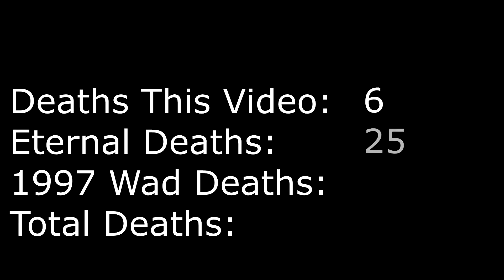Let's Play ~25 Years of Doom Part 260 -- Eternal Doom (2/8)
In which John Eternal discovers time travel!